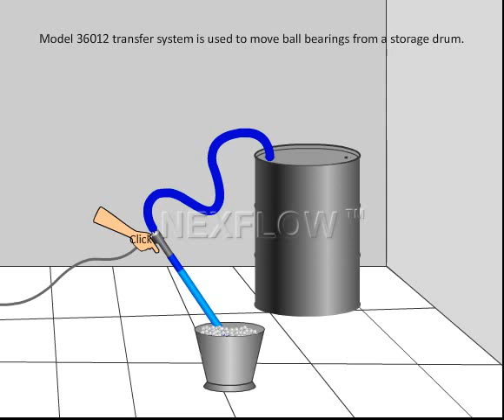Hand Vac Move ball bearings